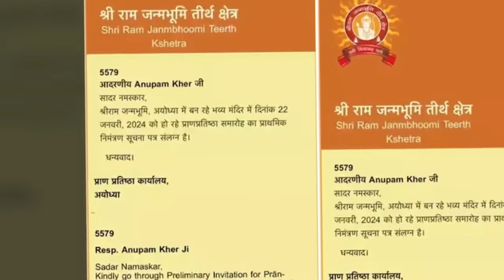अयोध्या राम मंदिर प्राण प्रतिष्ठा पर क्या बोले सलमान खान? salman khan visited ram mandir | ayodhya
अयोध्या राम मंदिर प्राण प्रतिष्ठा पर क्या बोले सलमान खान?, salman khan visited ram mandir, ayodhya, ram mandir, rammandir, salman khan, modi, pm modi, मोदी, अयोध्या, राम मन्दिर, रामायण, ramayan, breaking news